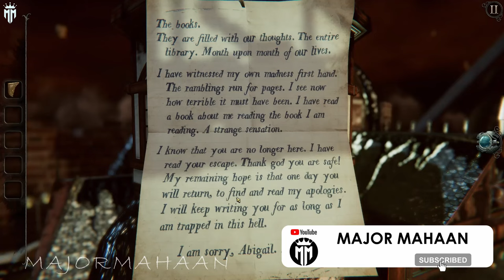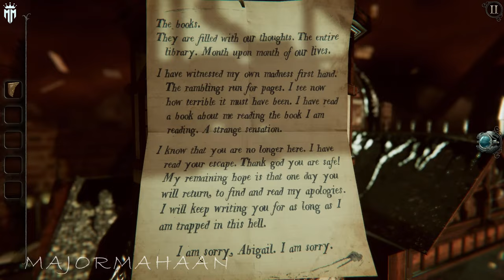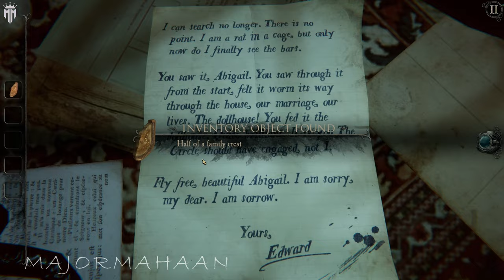THE ROOM 4 THE OLD SINS CHAPTER 9 ENDING COMPLETE WALK THROUGH WITH TAMIL COMMENTARY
Gameplay
Like the preceding games, The Room: Old Sins is a variation on escape the room games, in which the player is presented with a highly-detailed dollhouse to examine and find various secrets within it by manipulating objects within it and solving its puzzles. Parts of these puzzles involve interacting with a unique material known as the Null, which has the ability to warp reality. Using a special eyepiece, the player can see objects made of Null, with hidden objects or puzzles seen through the Null item. Items can be collected and examined, and in some cases, manipulated to reveal another object or prepare the item to be used in a puzzle. If the player becomes stuck, the game provides a hint system, where after a certain amount of time, the player can request a hint; there is no penalty for using these.

Unlike previous games, where the players worked their way through a series of rooms with one or more puzzles within each, the dollhouse of Old Sins presents several interconnected puzzles between multiple rooms of the dollhouse. The player may have up to three different rooms as well as the exterior of the dollhouse to solve each puzzle, with new rooms becoming accessible through the course of the game. There are interconnected puzzle elements between these rooms as well; for example, water that is being pumped into the kitchen must be heated to generate steam that is needed to drive equipment in the workshop. Each room contains a special artifact as its ultimate "prize". Once this artifact is collected, the room is overtaken by a malevolent entity that is tied to the Null, making it no longer accessible.